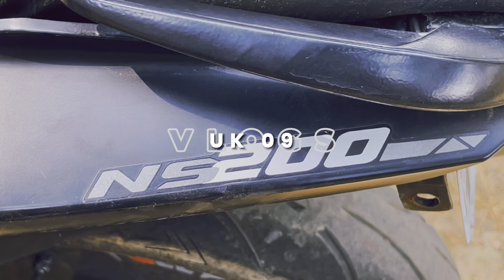Car wale Ne Ye kya kar diya 💔 Wrong Side 🤬Almost cras**d